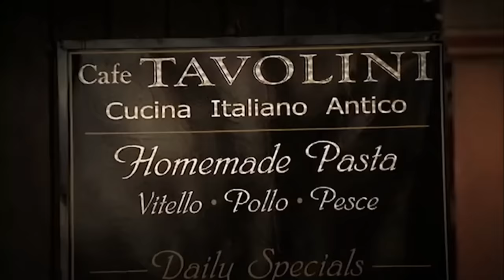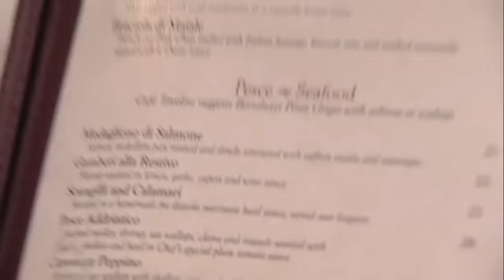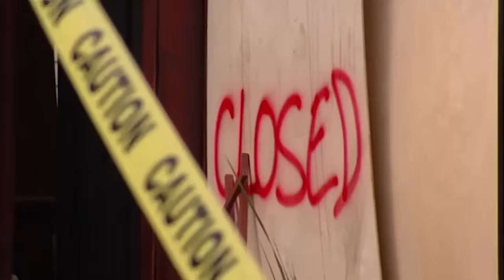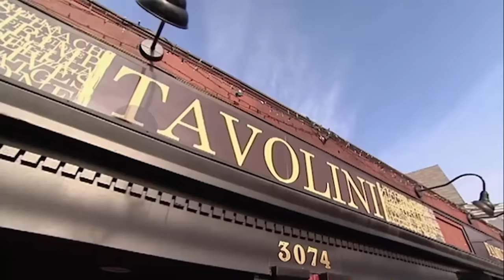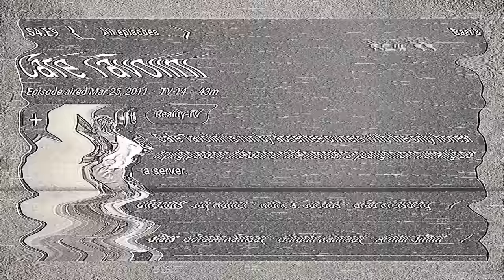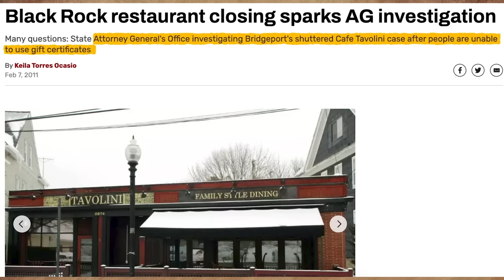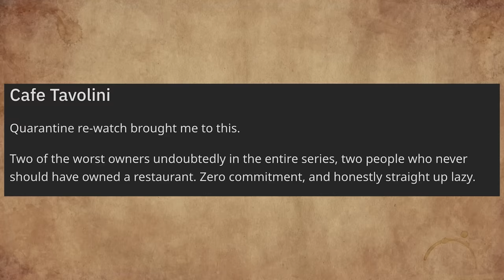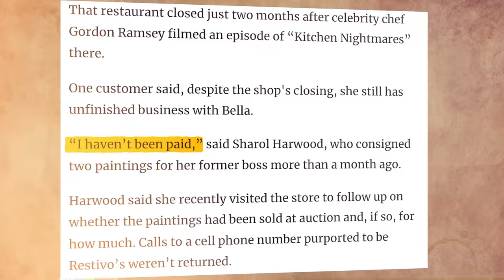What Happened to Cafe Tavolini AFTER Kitchen Nightmares?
Dive into the unforgettable journey of Café Tavolini in our Kitchen Nightmares recap, including the intense family dynamics that added to the restaurant's challenges. This episode not only uncovers the leadership issues and the disconnection between the owners and the daily operations but also highlights the personal struggles, such as the conflict between Keith and his stepson, Van. Witness how Gordon Ramsay addresses these complex family tensions alongside the daunting task of revitalizing a failing establishment.

Our video goes beyond the episode to provide an exclusive post-episode follow-up. Discover what happened to Café Tavolini, Keith, Lisa, Van, and the rest of the staff after Gordon Ramsay's intervention. Were Ramsay's efforts enough to save the restaurant and mend family relationships? Find out where they are now and how the experience impacted their lives.